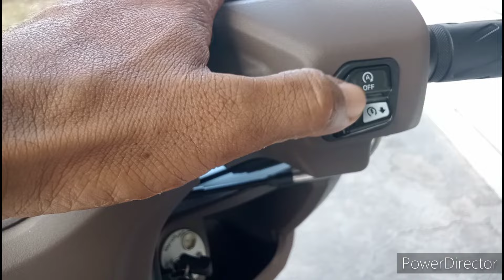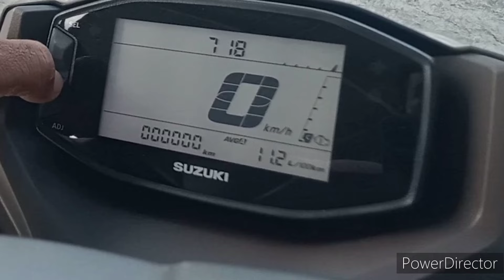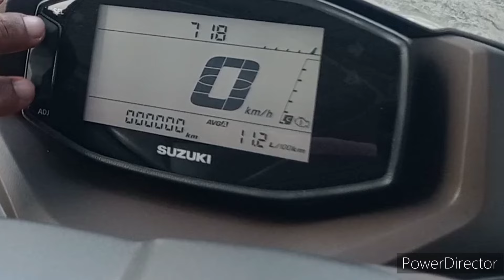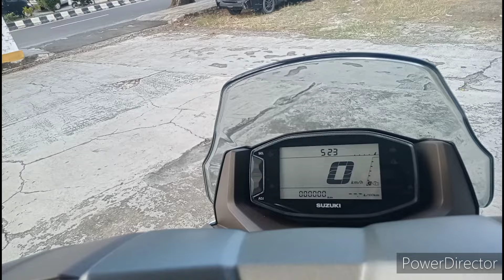SUZUKI BRUGMAN DATANG !! LANGSUNG KITA CEK KUALITAS NYA || metik slonjoran ala prindavan🎉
BIKIN Syok ‼️🔥 REVIEW SUZUKI BRUGMAN INDONESIA || metik slonjoran ala prindavan